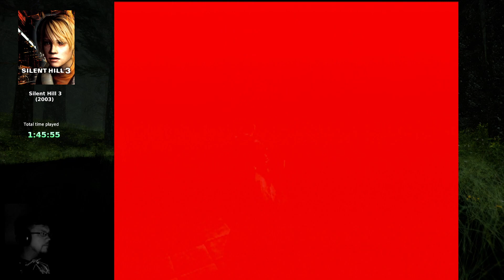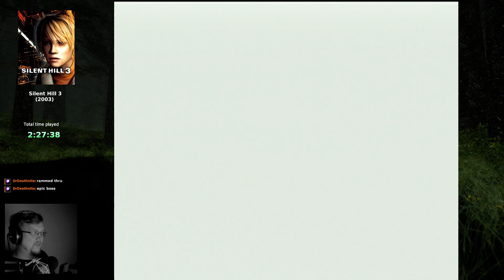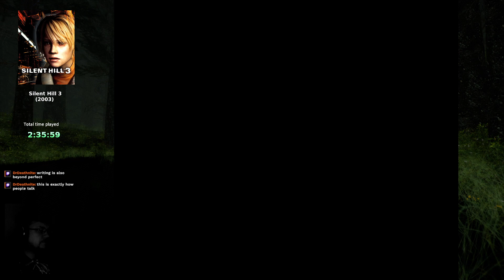Silent Hill 3 [part 1]